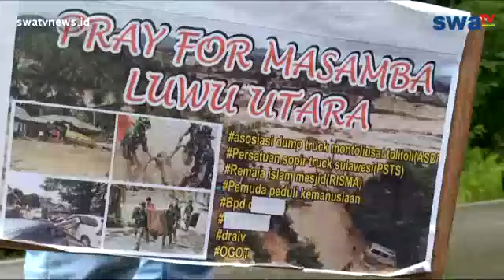Peduli Masamba, Sejumlah Komutias Galang Dana Bantu Para Korban Banjir